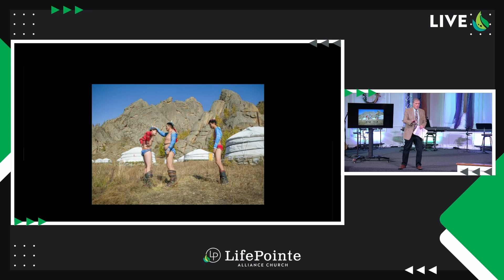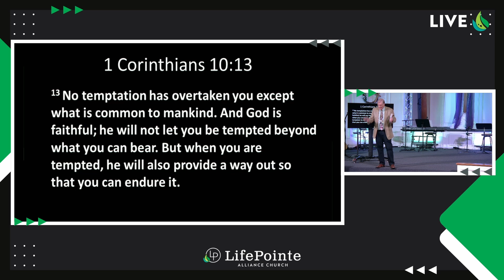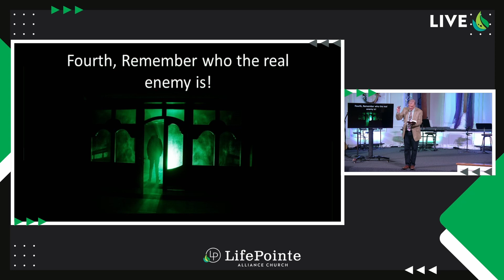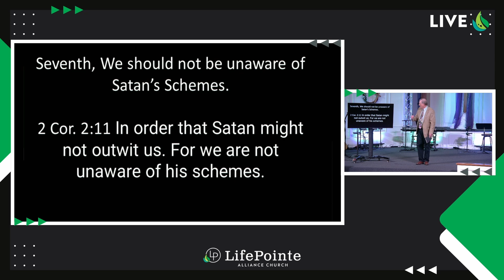Wrestling with the Enemy | Pastor Joseph Toomey | 03.26.2023